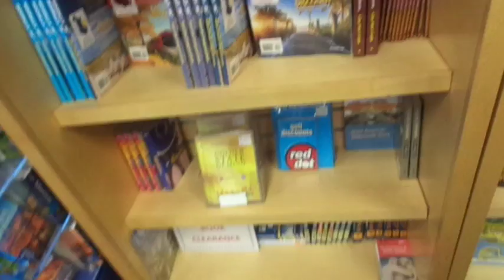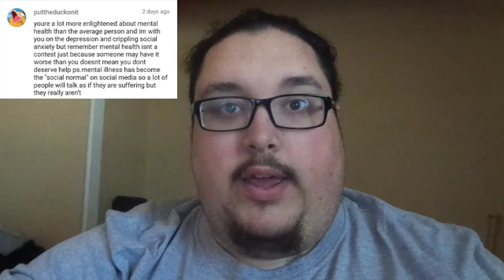Bed Makeover Possibilities!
The second vlog is finally going live! I start looking for some new bed furnishings and more!

B&H Photo and Video

Vine: GunslingerPimp